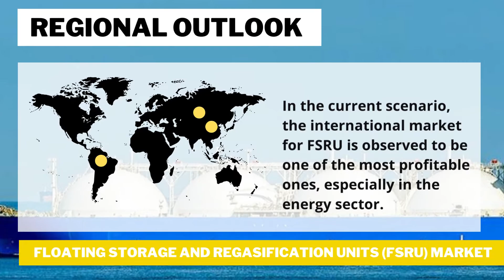Floating Storage and Regasification Units (FSRU): Global Market Insights | Competitive Analysis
Floating Storage and Regasification Units (FSRU) Market [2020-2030] -
Global Industry Analysis

A floating storage and regasification unit is considered as a vital component, which is required while transferring and transiting liquefied natural gas (LNG) using oceanic channels.

It is also known as a special kind of ship that is only used for the transferring of LNG across the globe.
VIDEO Includes -
1] Floating Storage and Regasification Units (FSRU) Market Overview
2] Market Drivers
3] Regional Outlook
4] Global Players

Highlighted Points in Report-
- Regional Assessment
- Industrial Analogy
- COVID-19 Impact